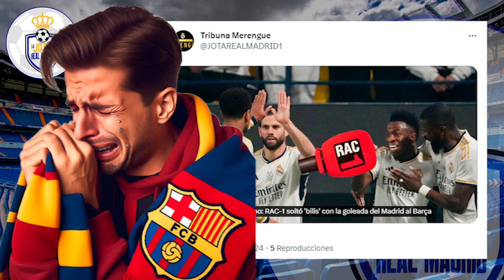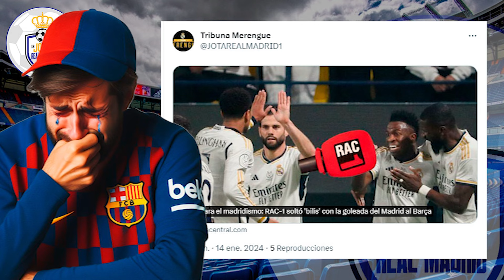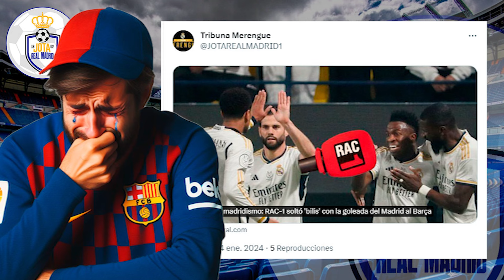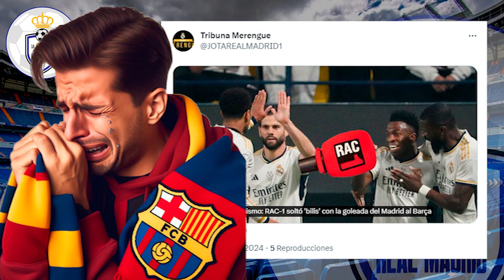LLANTOS, LLANTOS | Las narraciones de RAC1 a cada gol del R.Madrid que os HARÁN EL DÍA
CÓDIGO: FANBW30

jotarealmadrid

jotarealmadrid

Dr_jota_163

Doctorjota